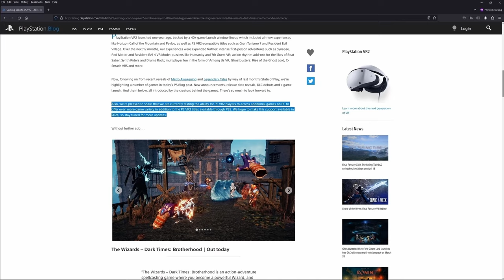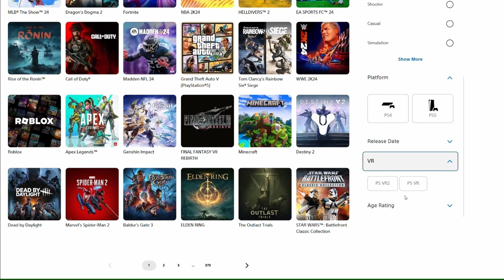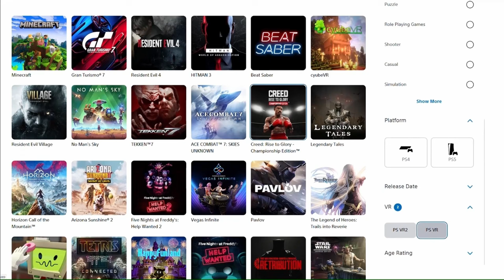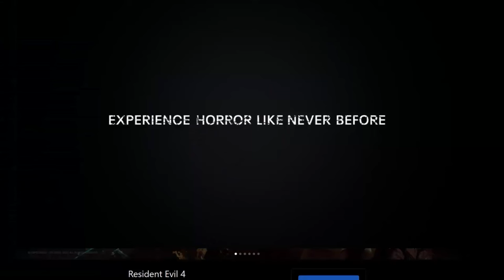Resident Evil Village Made Me a Believer in VR | PSVR2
My wife surprised me with a PSVR2 last Christmas. It was a thoughtful present but I didn't go into it with high expectations. However, the VR experience completely blew my mind and convinced me that VR is the future of both gaming and multimedia in general, and the game that convinced me of that is Resident Evil Village.

This video recaps my experience with Resident Evil Village VR and shares some of my thoughts on the differences between VR and flat screen gaming. Unfortunately, there's currently no effective method to capture VR gaming for a YouTube video, so I'll try to be as descriptive as possible. However, I strongly recommend that you try VR for yourself if you can, because seeing is believing and there's no real way to replicate the experience on a flat screen.

To that end, I'll conclude the video with my thoughts on the four VR headsets that I've tried thus far: PSVR2, Quest 2, Quest 3, and Apple Vision Pro.

VR is relatively new to me but it's something I'm very enthusiastic about and intend to dedicate more time to on this channel.

00:00 Introduction
01:50 Tutorial
07:18 Combat Demonstration
11:14 Sense of Scale; Lady Dimitrescu
14:31 Gameplay Comparisons
16:41 Final Thoughts on REVR Gameplay
18:37 Comparison of VR Headsets
24:58 Conclusion

Bonus clip: Resident Evil Village Baby - VR Reaction (PSVR2)